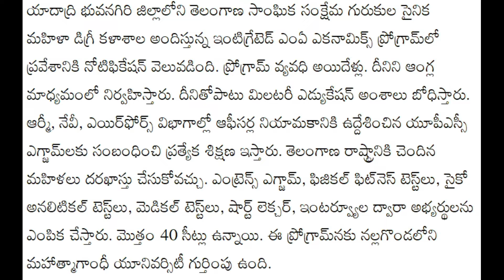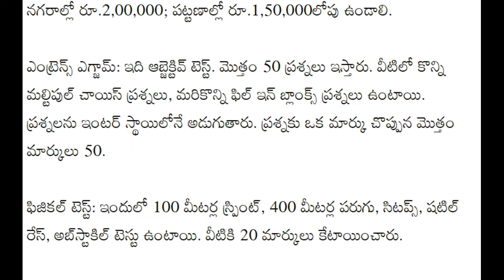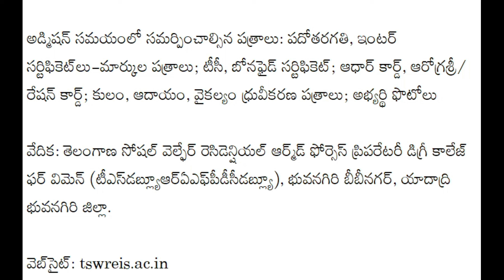Integrated MA Programme 2022 - Telangana Social Welfare Residential Degree College for women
ఇంటిగ్రేటెడ్‌ ఎంఏ ఎకనామిక్స్‌ ప్రోగ్రామ్‌లో ప్రవేశానికి నోటిఫికేషన్‌ -